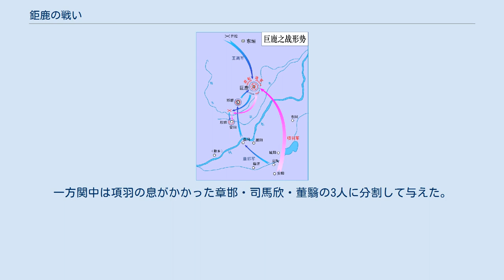鉅鹿の戦い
鉅鹿の戦い（きょろくのたたかい）は、中国陳勝・呉広の乱直後の紀元前207年に項羽の楚軍と章邯の秦軍との間で鉅鹿（現在の河北省邢台市平郷県）で行われた戦い。
 陳勝・呉広の乱を鎮圧するために秦の首都咸陽から大軍を率いて出撃した将軍章邯は首尾良く反乱軍を撃破し、陳勝・呉広や項梁といった反乱軍の指揮官を殺害することに成功した。
 その後、趙が起こした反乱の鎮圧のために章邯は趙へ侵攻、首都邯鄲を破壊し、更に趙王と張耳が籠城する鉅鹿城を部下の王離・蘇角・渉間に包囲させた。
 秦軍に包囲された鉅鹿城に、楚は将軍宋義を主将、将軍項羽を副将とする援軍を派遣した。
 しかし宋義は途中の安陽で46日間も逗留した。
宋義としては、勢いに乗っている上に圧倒的な大軍である秦軍と趙軍をなるべく長期間戦わせることで秦軍を疲弊させ、その後で攻撃を開始すべきだと考えていた。
また彼は、秦に対抗するために斉との同盟の話も進めており、息子の宋襄を斉の宰相として送ることとなった。
 一方秦との速戦を望む項羽は調略を重視して中々戦おうとしない宋義に業を煮やして首を刎ね、「宋義は斉と共に楚への反乱を企てたので楚王の密命により誅殺した」と主張して諸将を納得させ、自身が主将となって楚軍を率いて鉅鹿へ進軍した。
 項羽は腹心の英布に先遣隊を任せて鉅鹿に急行させた。
しかし英布は兵力で勝る秦軍に苦戦したため、項羽は自ら軍を率いて黄河を渡り、3日間の食料だけを残して渡河の船や料理の鍋などを全て黄河に捨てた。
 後が無くなった項羽の楚軍は秦の大軍を相手に奮戦し、ついに秦軍を打ち破った。
秦軍は王離が捕虜となり、蘇角が戦死し、渉間が自害して、章邯も退却を余儀なくされた。
 兵力で劣る項羽の楚軍が勝利したことにより、項羽の下には諸侯の兵が集まり始めた。
章邯の秦軍はその後九度に及ぶ項羽の諸侯連合軍との会戦に全て敗北し、最終的に章邯が部下の司馬欣・董翳の説得に応じて楚軍に降伏して秦は継戦能力を事実上失うこととなった。
 項羽は章邯・司馬欣・董翳を配下に加えたが、秦軍の降兵20万人は不穏な気配があるとして英布に皆殺しにさせた。
 その後、諸侯連合軍は咸陽へ進軍し、項羽は先に咸陽を制圧していた楚の将軍劉邦と咸陽郊外で会見した（鴻門の会）。
 楚の懐王（義帝）は項羽と劉邦のうち、咸陽を含む関中を先に平定した方に関中を与えると約束していた。
この約束に従えば関中は劉邦に与えられるはずであったが、項羽は圧倒的な武力を背景に懐王の約束を反故にし、劉邦を辺境の漢中に左遷した。
一方関中は項羽の息がかかった章邯・司馬欣・董翳の3人に分割して与えた。
 後に劉邦は漢中にて挙兵し、章邯・司馬欣・董翳の軍を撃破して楚漢戦争が勃発することとなる。